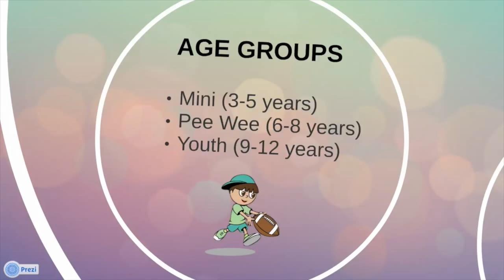Touchdown Kids - American Football Made Easy!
TouchDown Kids is an American Football program which can be played by both boys and girls.  It is a safe, simple sport that is very enjoyable and easy to play.  The program has been specifically designed for children and teaches them the skills and drills required to play the game of Flag Football (which is a non-contact version of American Football played with flag belts).